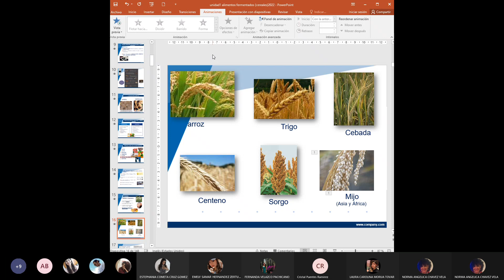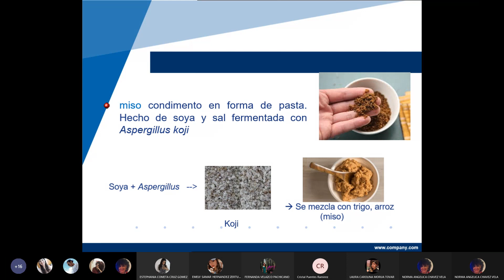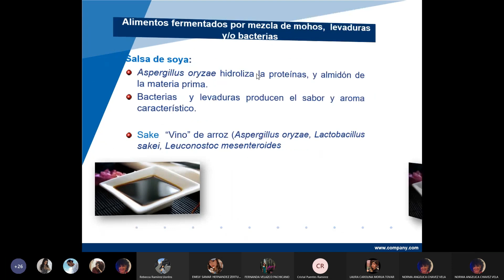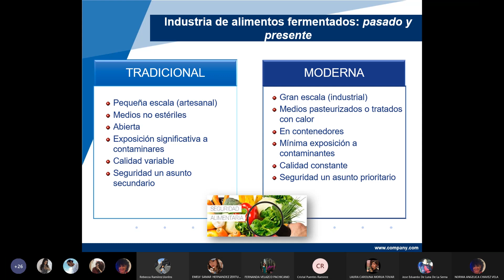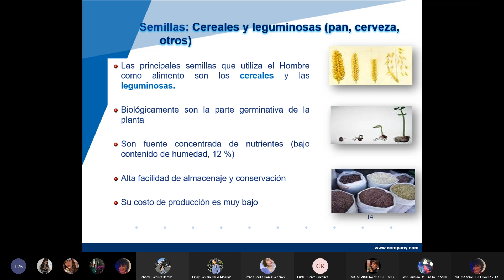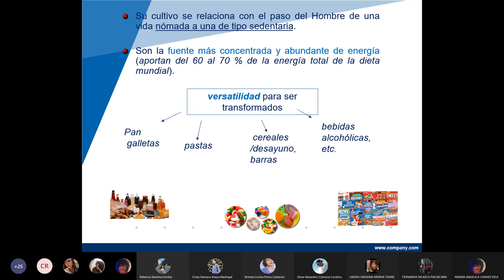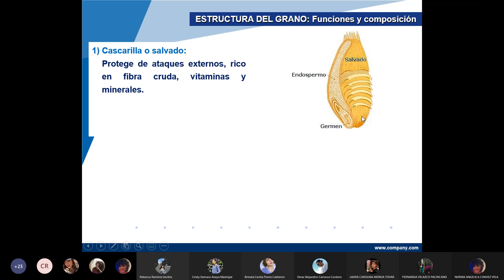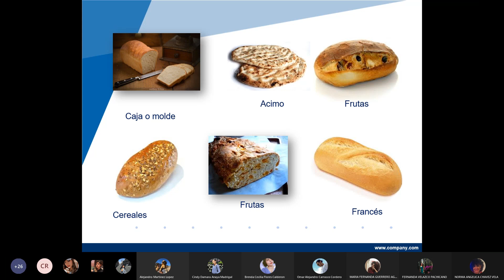Biotecnología de alimentos Clase 8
3 de febrero de 2022
Alimentos fermentados